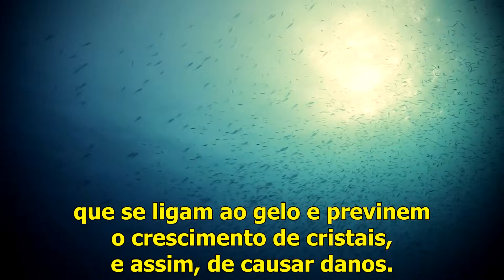Proteínas anticongelantes previnem peixes de congelar! (Legendas Embutidas)